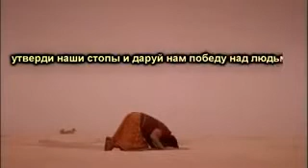Аллах любит терпеливых Красивое Чтение Корана 2013